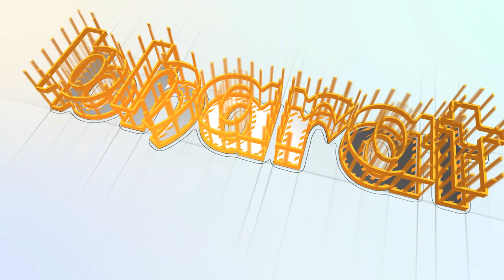Masala पैकिंग का काम, packing business , new business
पेप्सी किट को खरीदने के लिए हमारी Right Human App को Google Play Store से डाउनलोड करे

Now you can also buy our product direct from our application, whose link is given below.

                                                           Address
                                                        Right Human
                     Indra Puri Colony , Hanuman Shala School Ke Pass
                                           Jalore 343001 { Rajasthan}

अगरबत्ती बिज़नेस / AGARBATTI MAKING MACHINE / घर से ही करें ख़ुद का व्यापार / SMALL BUSINESS IDEA
Scrubber packing machine | juna machine | स्क्रबर मशीन फ्री में ले जाय | Sanjay Gupta business idea
घर से करें मोटी कमाई 🔥😍 | New Business Ideas | Small Business Ideas | Best Startup Ideas
गाँव मे शुरू करे ये Best Business💰🤑New Business Ideas 2021, Small Business Ideas, Village Business
बेचते बेचते थक जाओगे! सिर्फ 5,500 मे लघुउद्योग! small business ideas! New business idea's 2021
जोरदार कमाई का वादा वो भी घर से ही कम पैसों में | Paper Plate making, Paper Dona making, disposal
घर से प्रति घंटा छापीए 1000 रुपए! small business ideas! New business idea's 2021! business ideas
इस Machine के बिना आपका घर अधूरा है || समय और पैसा बचायगी || New Idea
मशीन ले जाओ रेंट पे ,बना हुआ माल कंपनी को बेचें ।।
3500 रुपए में शुरू करें यह 4 बिजनेस | रोजाना ₹4000 कमाए | Four Low Investment Business ideas 2022
CHEAPEST LED BULB / मात्र 2099/- से शुरु करे LED का BUSINESS /CASH ON DELIVERY WITH RAW MATERIAL
सिर्फ 16,000 मे घर बैठे लघुउद्योग! small business ideas! New business idea's 2021! business ideas
Wire Nail making Business | Best Low Investment Busines 2021| कील बनाने का बिज़नेस कैसे शुरू करें?
घर बैठे कमाती है 3 लाख!small business ideas 2021! New business idea's 2021, business ideas
घर पर बनाई All IN ONE Lathe Machine || 100% Working || New Idea
गांव में बिजनेस,कम लागत में ज्यादा मुनाफे वाला बिजनेस
200/- के माल से बनजायेगा 1200/- का प्रोडक्ट , New Business Ideas, Best Startup Ideas | Small Startup
रोजाना ₹2000 की कमाई | इससे आसान कोई बिजनेस ही नहीं है | Home Based Business Idea 2021
मात्र 6000/- से शुरु करे | new business ideas 2020 | small business ideas | best startup ideas
होलसेल का बिजनेस ना दुकान न मशीन 1000₹ बोरी खरीदे और 10 गुना लाभ कमाये।wholesale business
कम लागत में शुरू करे बड़ा बिज़नेस, small investment business idea, hot selling most demanding busi
₹300 की मशीन कमाई 3000 प्रतिदिन 🔥😍| New Business Ideas | Small Business Ideas | Best Startup Ideas
Start This Business & Earn Daily 3 Thousand | Sirf 10Haz Se Ghar Bethe Karobar Shuro Krein 💯✔
सिर्फ 50 हज़ार में स्टार्ट यह 15 बिजनेस | Fifteen Low Investment Business Ideas 2021 👌👌😀
4 पार्ट्स जोड़ो, महीने का 2 लाख कमाओ | New Business Ideas | Small Business Ideas | Best Startup Idea
आपका घर इसके बिना अधूरा है || Desi Jugad || Cycle Sprocket New Idea
मात्र 1900/- में लगाएं फैक्ट्री | New Startup Ideas | small invest high profit | New Business Ideas
महिलाएं लगाए, घर से कमाएं | गृह उद्योग | Business for women | New Home Based Business ideas 2021
कम पैसों में पेपर प्लेट बनाकर खूब कमाई करें| Paper Plate Making Machine , Dona Plate Making Business
2021 में लाखों कमाए 🔥🔥|
सिर्फ ₹8000 में शुरू करे बिज़नेस | Low Investment High Profit Business Idea
दो लाख रूपये कमाने की Machine | Small Business Idea जो गरीब को भी अमीर बना दे
मुश्किल से मिला ये 10X गुना मुनाफेवाला लघुउद्योग😍😍| new business ideas 2021 | small business ideas
₹50 हजार महीना कमाये, माल बनाके कंपनी को दे | Low Investment Business Ideas |Home Based Business
अब कहीं भी लगाइए लघु उद्योग कि मशीनें || माल बनाने से लेकर बेचने तक कंपनी करेगी 100% सपोर्ट
मशीन किराये पर लेकर 90 हजार महीना कमाती हूँ | तैयार माल भी कम्पनी लेती है| New business ideas|💯